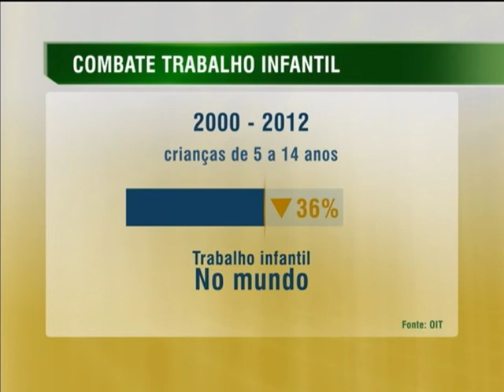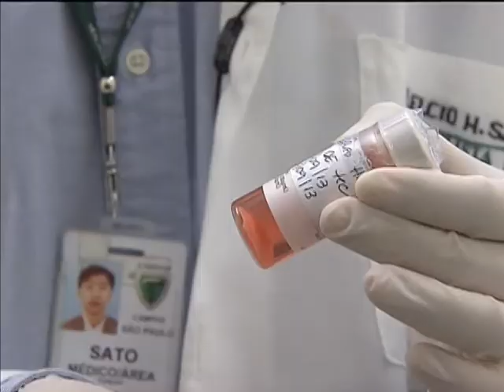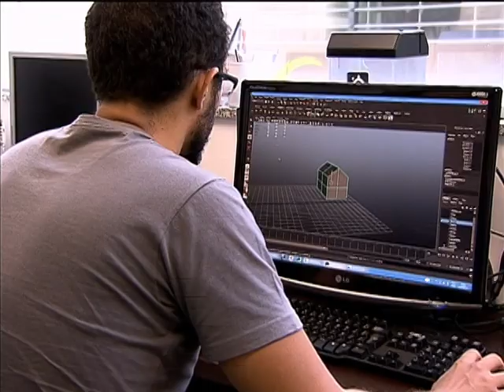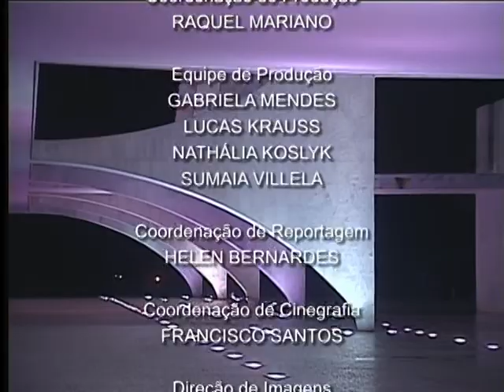Jornal NBR NOTÍCIAS na íntegra - 8 de outubro